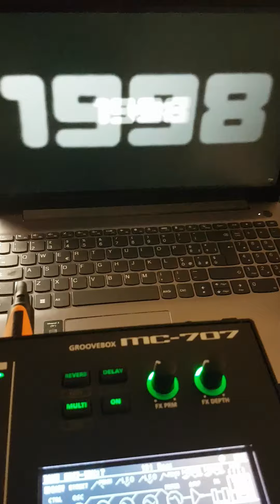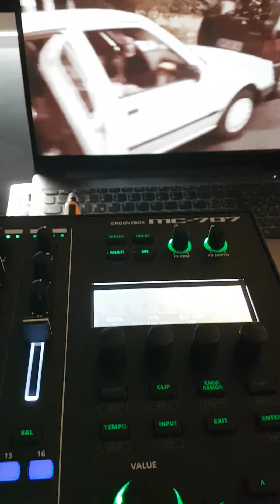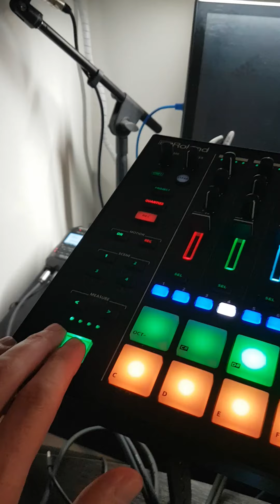Roland MC707 - Trance Parade (Extended)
Roland MC707 is inspired by Love Parade (1998).